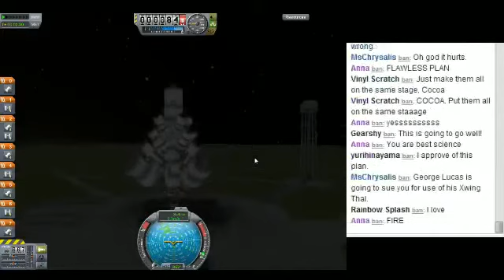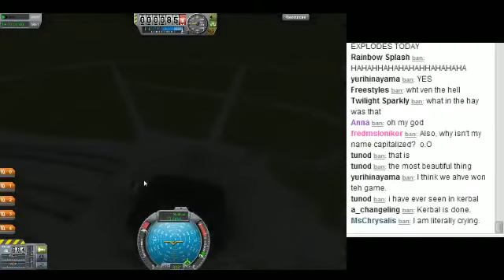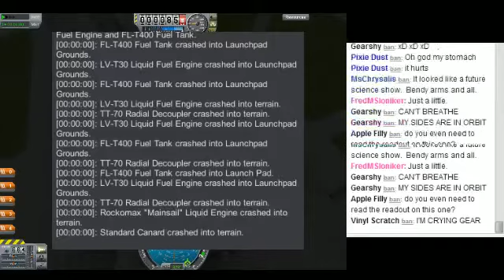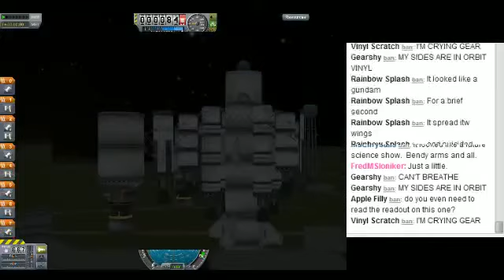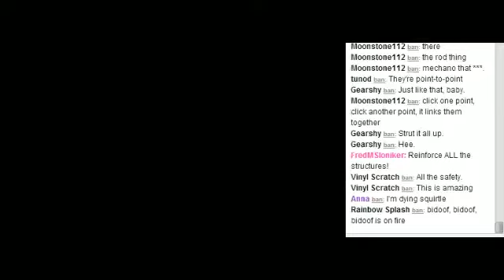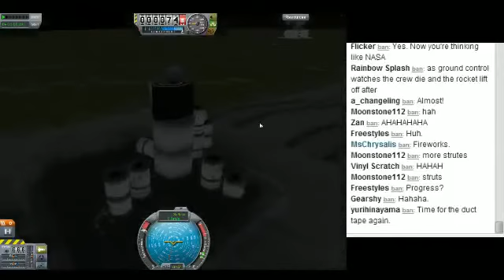Kerbal Shiva Rockets, Shortened Edition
And now, the good parts of the first Kerbal Video: The parts where everything goes wrong.